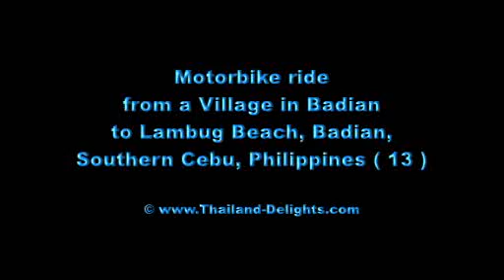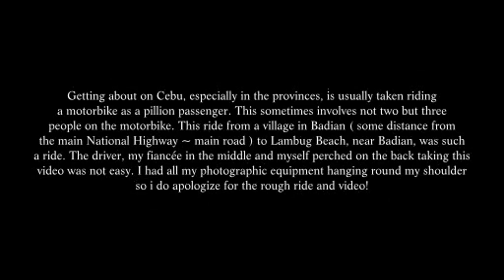Motorbike ride from a village in Badian to Lambug Beach, Badian, Cebu, Philippines ( 13 )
Badian is a 3rd class municipality in the province of Cebu, Philippines. According to the 2010 census, it has a population of 37,699 people. The Municipality of Badian is located 97.6 km southwest of Cebu City. It is bounded on the north by the municipality of Moalboal; on the south by the municipality of Alegria; on the east by the municipalities of Dalaguete and Argao; and on the west by Tanon Strait.
Badian is administratively subdivided into 29 barangays.
Alawijao   Balhaan   Banhigan   Basak   Basiao   Bato   Bugas   Calangcang   Candiis   Dagatan   Dobdob
Ginablan   Lambug   Malbago   Malhiao   Manduyong   Matutinao   Patong   Poblacion   Sanlagan
Santicon   Sohoton   Sulsugan   Talayong   Taytay   Tigbao   Tiguib   Tubod   Zaragosa
The Mactan International Airport is located in Mactan, Cebu; it is served by major airlines like Cebu Pacific Air and Philippine Airlines. You can also fly from Metro Manila to Cebu. There are many domestic flights and sometimes it is economical because many airlines offer a cheaper airfare. Check also for any available promo. If you arrived earlier in Cebu, you can leave straight to Badian providing you already arranged your accommodation there before your arrival or you can stay for a night in Cebu City and have your trip to Badian the next day.
Your choices to come from Cebu City to Badian are: from the airport you can take a taxi to South Bus Terminal look for Ceres Bus Liner via Barili, you can also take Librando Trans. There are buses leaving Cebu City to Badian every 30 minutes or one hour. It will take 2-3 hours or more bus travel to reach Badian from Cebu City depending on the number of stops. You can also hire a taxi at the airport or at the city to Badian, it is more comfortable and faster. Make sure the driver knows where Badian is. The fare is about Php 1500.00 - Php 3000.00 and be prepare for some bartering and some hidden costs
The capital barangay of Badian town is Poblacion. It is located  in the centre of the town. This is where the local high school is located called Badian National High School ( BNHS ) is one of the two high schools in the town of Badian. This is also the largest of the two and many students from the neighbouring town just like Moalboal, Alcantara and Ronda come to study in this high school. The lower educational facility in Badian is the Badian Central Elementary School where  all the younger children go to school for the simple fact that it is completely free and the only elementary school and the biggest one in town. One more very important institution that is located in Poblacion is the Town Hospital where everyone from every other barangay goes to in the time of sickness.
The facility has been better than the past management they have more improvements to the hospitals than anything else which is the best thing they could have done because this is where most Badianganons run to in the time of need. This is also the location where the town church is located ~ the church of Santiago Apostol, which  celebrates its Festival on the 25th of July every year. Together with the Feast of Santiago Apostle is the Banig Festival which was started about three years ago. Poblacion is also where the Municipal Hall is located in sitio sawang. Thus, I believe that the municipality should ought to have more funding's in the Hospital Facility more so that the roads that they are trying to fix every single year Poblacion has many sitios which is the little corners of Poblacion which is residential or commercial properties. Some of these sitios are; Syma, Walog, Sawang, Highway, and many more. This is the only urban place in Badian compared to any other barangays that surround the town. Poblacion is also the most populated barangay in all Badian. Which has 3854 population as of 2007 Census. Poblacion is where the marketplace is located. Thus, most of the trading is here. Many vendors from all over town will show up mostly on Saturdays and Sundays for the trading.